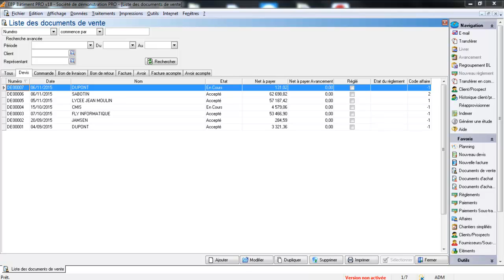EBP BATIMENT PRO 2017 : La personnalisation des devis et factures